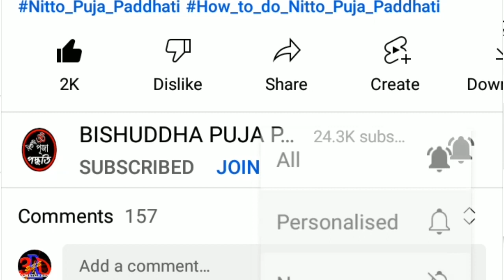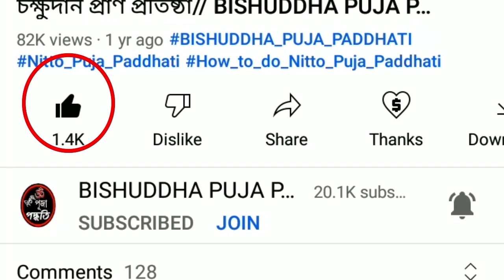পূজা পাঠে দিক নির্ণয় // কখন কোন দিকে বসে পূজা পাঠ করার নিয়ম // বিশুদ্ধ পূজা পদ্ধতি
Puja Pathe Dik Nirnoy Kakhon kondike kon Puja Path kora Niom

HAI BANDHURA ,
Shankalpa ... Prabhiti ...